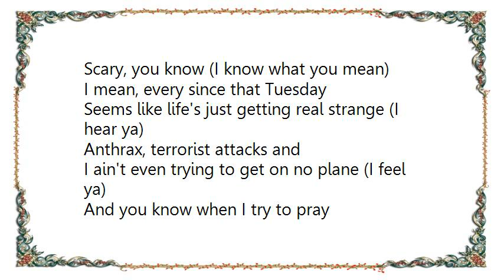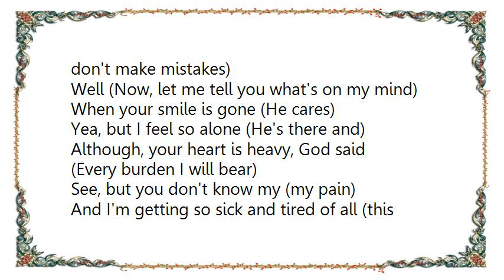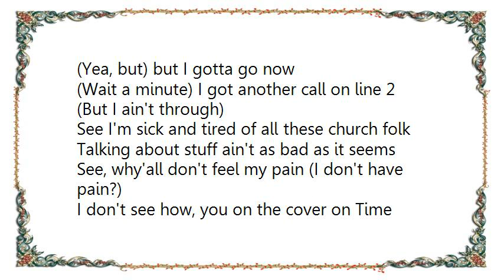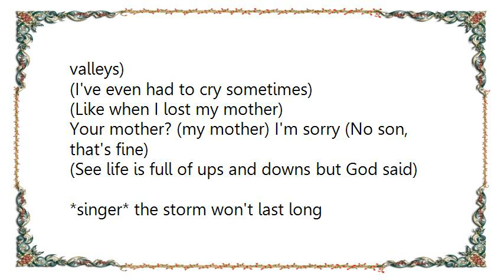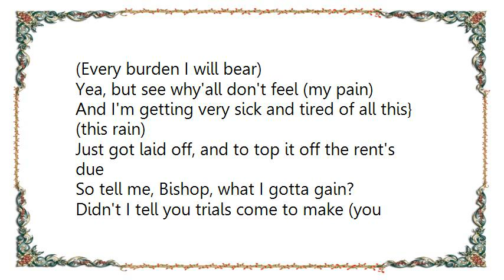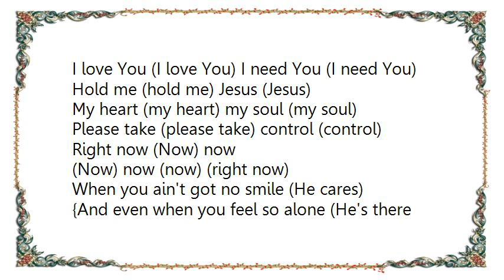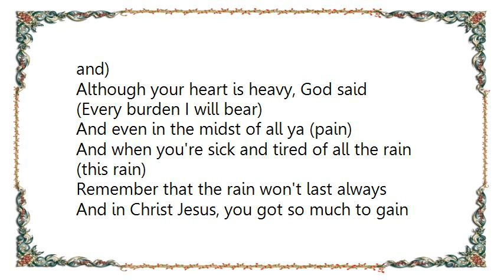Kirk Franklin - 911 Lyrics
[Lyrics Kirk Franklin - 911]
Hello
(Hey, it's me, Kirk, I need to speak to Bishop)
Sure, hold on

(Hello?) Hey, I got some stuff I need to talk to you about
Lately, pastor I've been having all these crazy kind of dreams
It's hard to sleep, I can't eat
Scary, you know (I know what you mean)
I mean, every since that Tuesday
Seems like life's just getting real strange (I hear ya)
Anthrax, terrorist attacks and
I ain't even trying to get on no plane (I feel ya)
And you know when I try to pray
There's a voice that telling that God's not real
(You know that's just the enemy)
Yea, but you ain't feeling me (No son, I know just know you feel)
(See, just because I preach and teach)
(Don't mean I don't get scared sometimes)
Yea, whatever, but you T.D. Jakes (Well, then I don't make mistakes)
Well (Now, let me tell you what's on my mind)

When your smile is gone (He cares)
Yea, but I feel so alone (He's there and)
Although, your heart is heavy, God said
(Every burden I will bear)
See, but you don't know my (my pain)
And I'm getting so sick and tired of all (this rain)
I just got laid off, and to top it off the rent's due
So tell me what I got to gain?
Well, see, trials come to make (you strong)
Storms won't last (last long)
But how can I trust God in all this mess?
Well, see that's the reason for the song
See, wherever you go there's one thing ya got to know
God, is right there by your side (weeping may endure for a night)
And he told me to tell you everything
(Everything's goin' be alright)

So thank you for calling, it's always good to hear from you
(Yea, but) but I gotta go now
(Wait a minute) I got another call on line 2
(But I ain't through)

See I'm sick and tired of all these church folk
Talking about stuff ain't as bad as it seems
See, why'all don't feel my pain (I don't have pain?)
I don't see how, you on the cover on Time magazine
(See, but you're looking at now and you don't know how I struggled)
(And what I've been through)
Yea, whatever (Now, you crossed the line)
I'm just speakin' my mind (Okay so let me speak mine, too) (Hmmmmmm)
(I've made some mountains, I've seen some valleys)
(I've even had to cry sometimes)
(Like when I lost my mother)
Your mother? (my mother) I'm sorry (No son, that's fine)
(See life is full of ups and downs but God said)
*singer* the storm won't last long
But how'd you make it through? (Boy, I thought you knew)
(It was His) *singer* love that kept me strong

[Chorus Two - T.D Jakes] {Kirk Franklin} (Singer)
But I feel so alone} (He's there and)
Yea, but see why'all don't feel (my pain)
And I'm getting very sick and tired of all this} (this rain)
Just got laid off, and to top it off the rent's due
So tell me, Bishop, what I gotta gain?
Didn't I tell you trials come to make (you strong)
And those old storms won't (last long)
How can I trust God in the midst of all this mess?
See that's the reason for this song
Wherever you go there's something ya got to know (God still cares)
(Weeping may endure for a night)
And he told me to tell you
(Everything's gon' be alright)

Thank you pastor (Any time)
I think I can make it now, just tell me what I need to do
(Just pray this prayer with me)

Say Father (Father) forgive me (forgive me)
I'm sorry (I'm sorry) please help me (help me)
I love You (I love You) I need You (I need You)
Hold me (hold me) Jesus (Jesus)
My heart (my heart) my soul (my soul)
Please take (please take) control (control)
Right now (Now) now
(Now) now (now) (right now)

When you ain't got no smile (He cares)
{And even when you feel so alone (He's there and)
And even in the midst of all ya (pain)
And when you're sick and tired of all the rain (this rain)
Remember that the rain won't last always
And in Christ Jesus, you got so much to gain
You see your trials come to make you (strong)
And the storms won't last (too long)
Remember my brother, my sister, it's only temporary
Wherever you go there's something you've got to know
God is still there (weeping may endure for a night)